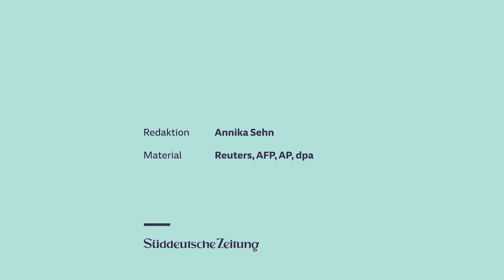US-Wahl: Kim weint, Erdoğan poltert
In vier Jahren Trump konnten autokratische Systeme und populistische Ideen gedeihen, die USA als Korrektiv fehlten. Ein Wahlgewinn Bidens könnte das grundlegend ändern.